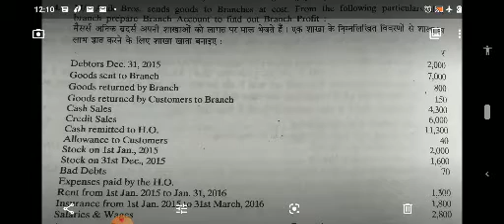Branch Accounts -Debtors / Nominal Account Method